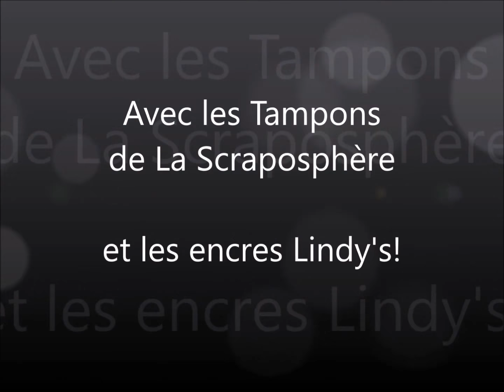Mixed Media By Nirvana: Enveloppe Wish